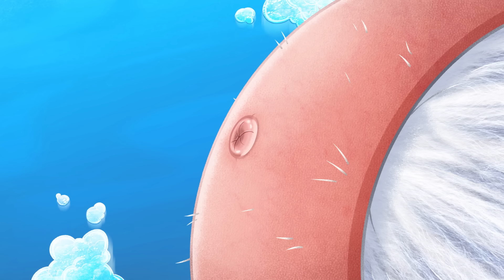ZIG e SHARKO 🌴 ESTOU COM SEDE 🌊 Zig e Sharko Brasil | Desenho Animado em português